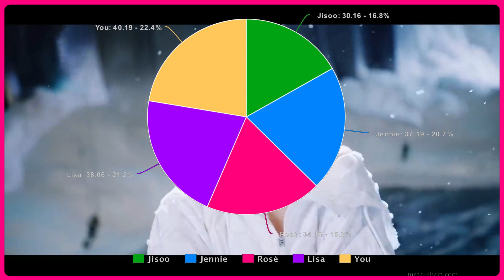하우 유 라이크 댓 - 블랙핑크 [다섯 멤버 노래방 버전] (선 분포) 컬러 코딩 가사 한글/Rom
Pt
se você quiser fazer um cover com a minha versão para o seu canal, coloque os créditos do meu vídeo / canal na descrição!

Nota:
Este canal pode usar alguns materiais protegidos por direitos autorais sem autorização ou permissão específica do proprietário, mas o conteúdo usado aqui se enquadra no "Uso justo".

Isenção de Direitos Autorais de acordo com a Seção 107 da lei de direitos autorais de 1976, é concedido um uso justo para fins como críticas, comentários, reportagens, bolsas de estudos e pesquisas. Uso justo é um uso permitido pelo estatuto de direitos autorais que, de outra forma, poderia estar infringindo. O uso educacional, sem fins lucrativos ou pessoal, inclina a balança em favor do uso justo.

Eng
if you want to cover with my version for your channel, put the credits of my video / channel in the description!